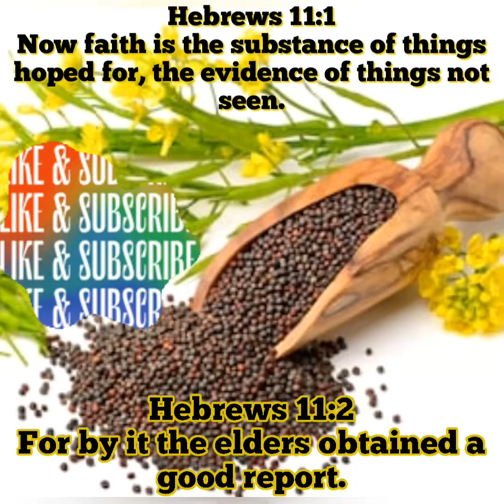Welcome to West Columbia, SC and Nice Cars ( smiled)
Cars
Just riding around South Carolina, looking for used car.